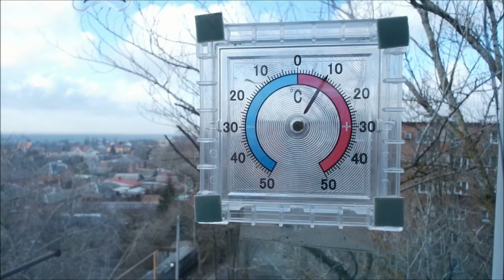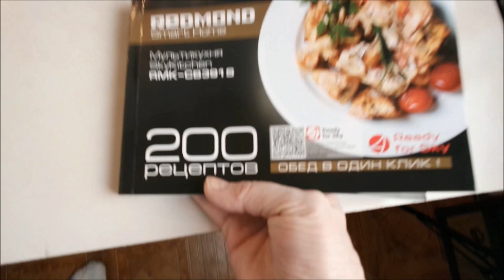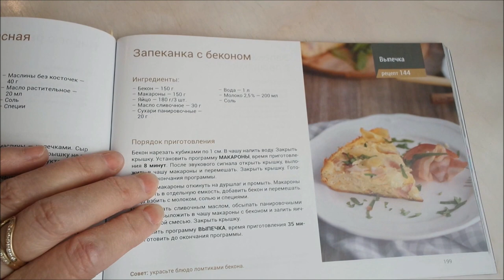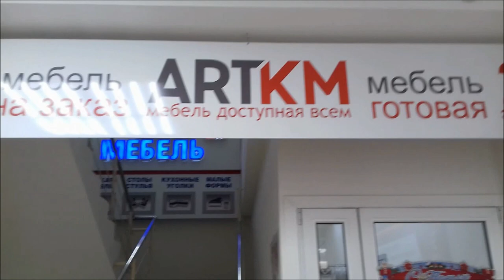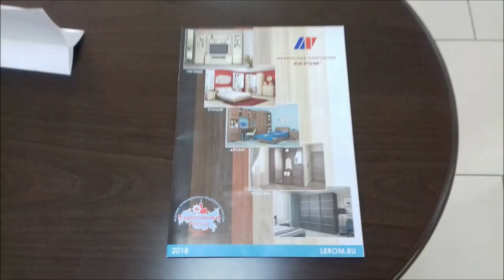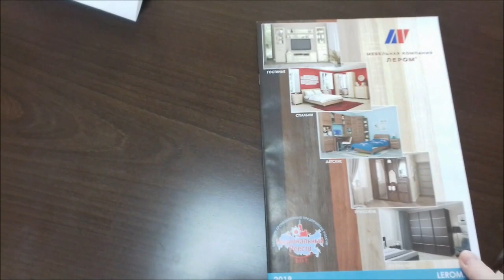Мебельный салон/ Запеканка с колбасой/ Снимаю наклейки с окна/ Влог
Запеканка с колбасой в мультикухне REDMOND, снимаю наклейки с окна, смотрю мебель, мебельный салон, влог.